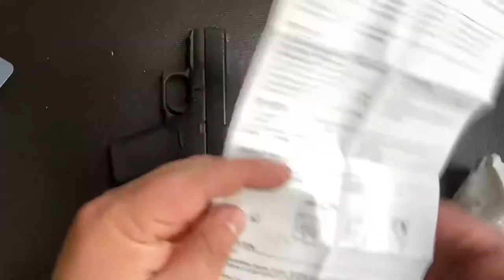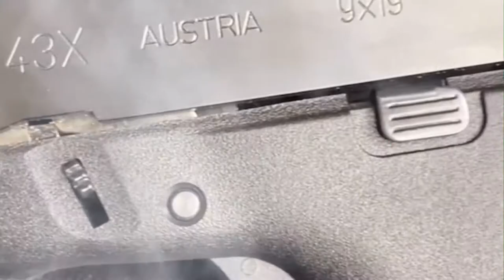Unboxing and installing sigsauer Romero zero on Glock 43x MOS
Unboxing a sigsauer Romeo Zero red dot on Glock 43x MOS , holster CYA supply Co.